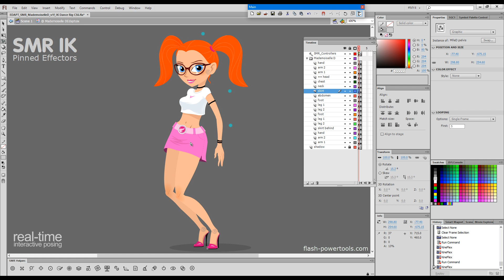SMR IK 😍 Pinup study with 3 Effectors 😍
Mademoiselle D'Edaptoix took part in a peer-reviewed study of "Interactive Posing with 3 pinned SMR Effectors".
The results will be part of her PhD thesis on "Advanced Smart Magnet Rigging", published later this year in "Journal du Sciencès pour Animatèurs et Ordinatèurs", Paris.

One of the unexpected findings of the study, according to its authors was that "Surprisingly the thoro-abdominal IK chain required a tighter constraint than what our initial theory suggested. For optimal results, we had to limit movement within the 154-173° range."

For comments on the subject we also asked two prominent figures, members of the Rigging and Posing Council of the Académie des Beaux-Arts, who at this stage preferred to remain anonymous.
Our contacts agreed unanimously that the study, when published, will create shock waves in the industry, which will shift the tectonic plates.
"3-pin setup has never been attempted before.", one of our advisors said. "Up until now it was considered unthinkable. In fact, it was inconceivable as even 2-pin setups were rare and extremely unpredictable to build with the existing instrumentarium."